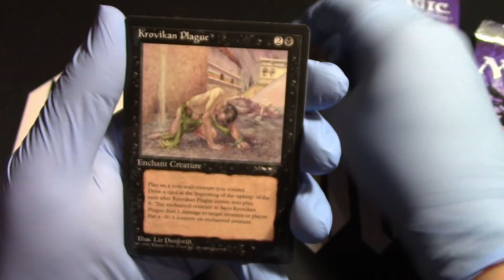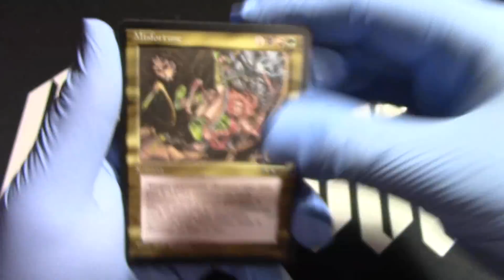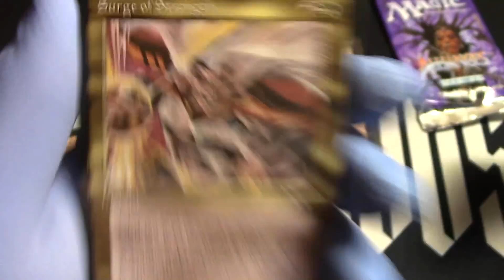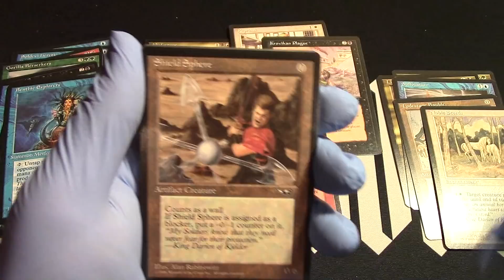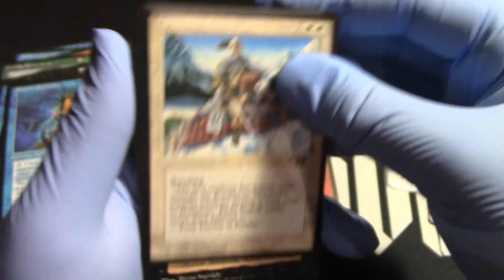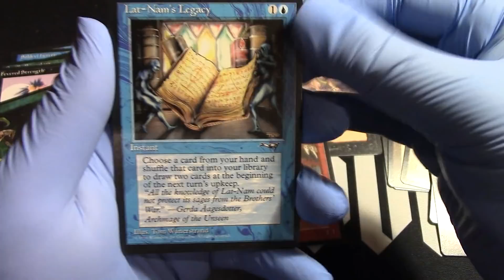Alliances 3 Boosters opened! Let's rippy rippy! MTG